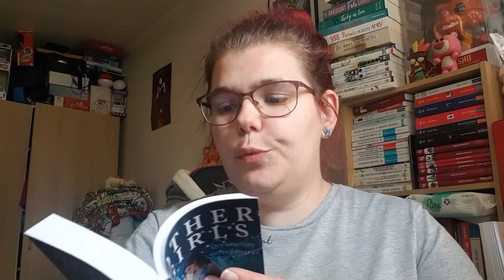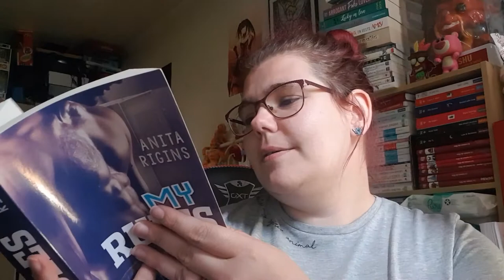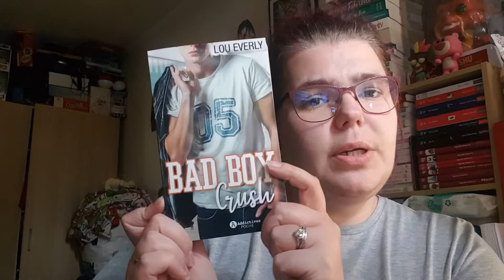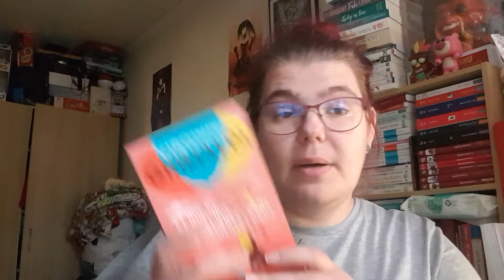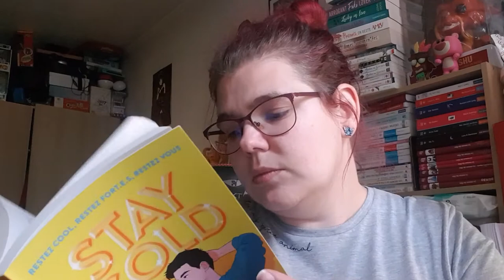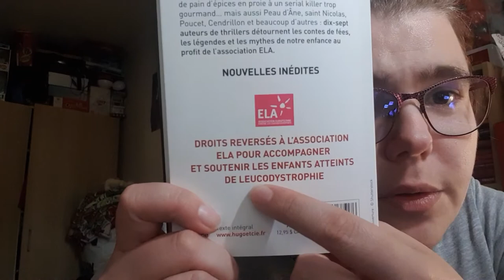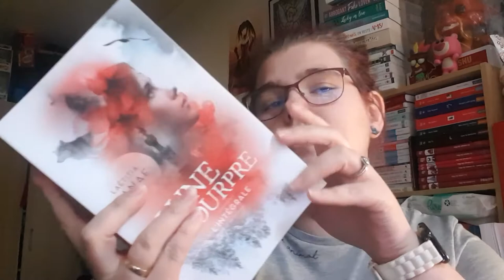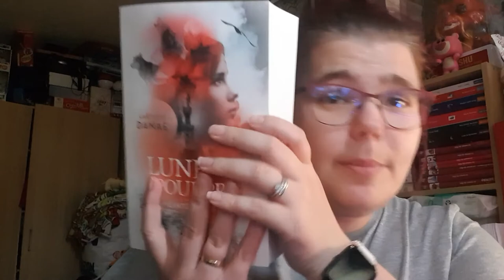♡ BOOKHAUL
Hola il est l'heure tant attendue . ♡ BOOKHAUL .
Mon compte:

bebeclochette10

Clochette Arizona

Livraddict :
bebe clochette

ma wishliste:

Vinted :
clochette6715